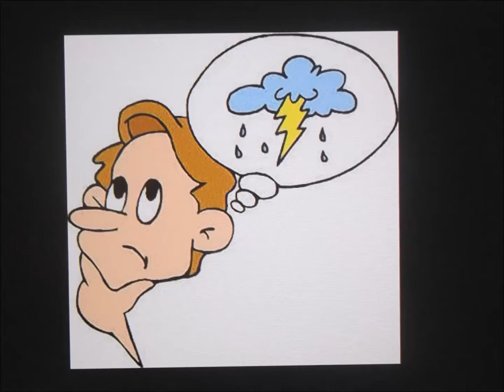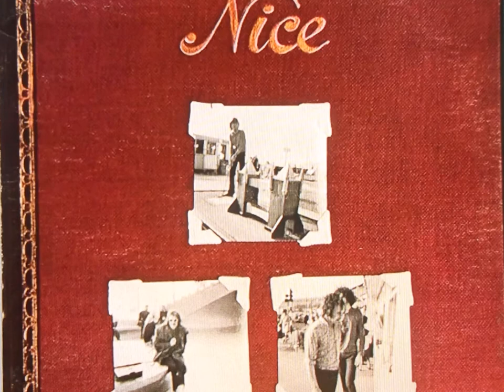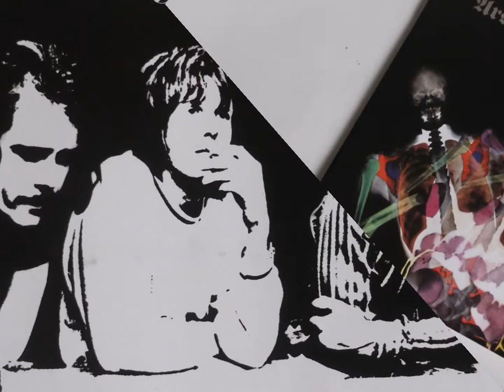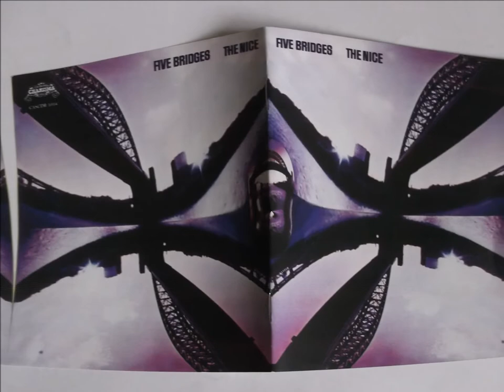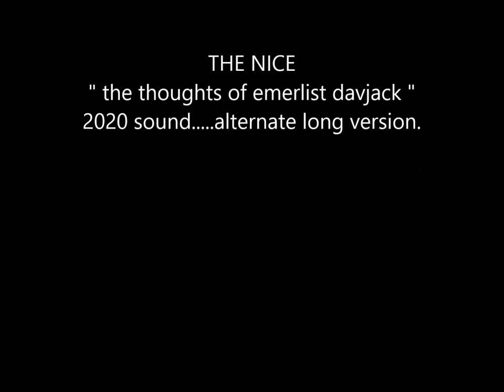the nice " the thoughts of emerlist davjack " 2020 sound... longer alternate version.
the nice  " the thoughts of emerlist davjack "  2020 sound.
The Thoughts of Emerlist Davjack is the 1968 debut album by the English psychedelic rock and progressive rock group the Nice. It is considered one of the first albums in the latter genre.

The name Emerlist Davjack is a pseudonym created by combining the last names of the four members of the group; Keith Emerson, David O'List, Brian Davison, and Lee Jackson.

The album was promoted by a sampler (featured on the Castle Communications 2000 box set "Here Come The Nice" (CMETD 055-1)) featuring a commentary by John Peel, which included the following comments:

1967 was a strange year for pop music with groups experimenting with new sounds and bouncing on and off bandwagons with dizzying speed and agility. They were calling themselves ridiculous names and regretting it shortly. The Nice came together in a void and will be here when the others are in pantomime in Wolverhampton.
Keith Emerson - organ, piano, harpsichord, vocals
Lee Jackson - bass, guitar, vocals, timpani
David O'List - guitar, trumpet, vocals
Brian Davison - drums, tubular bells, timpani
with:

Billy Nicholls - uncredited harmony vocals on "Thoughts of Emerlist Davjack"